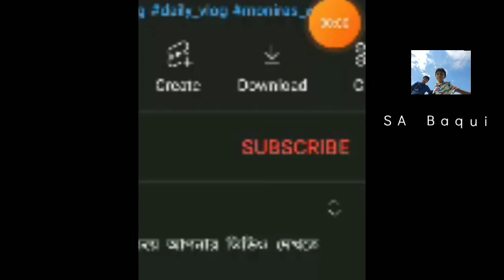কুকুরের দৌড়ানি New Funny Video 2022 ( SA Baqui )